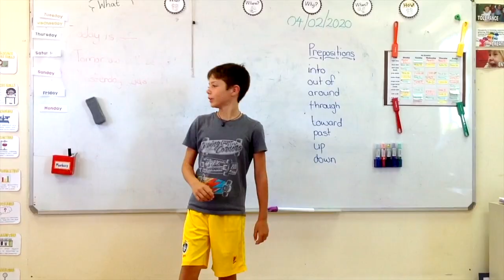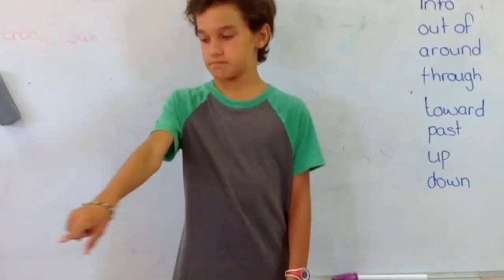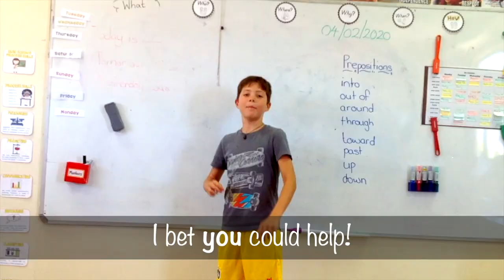AISM BuffaloCast News S01E04: "ISSEA Swimming"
The AISM BuffaloCast News is a weekly news program by students, for students. Get the latest news, events, and featured stories right here!